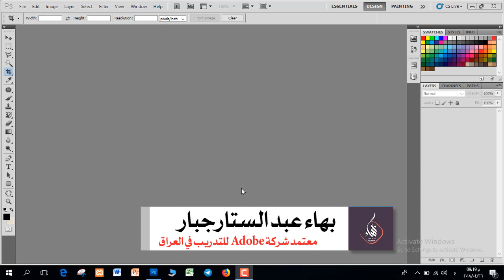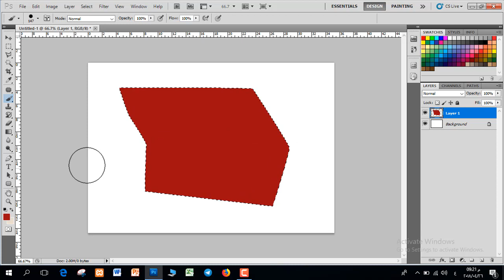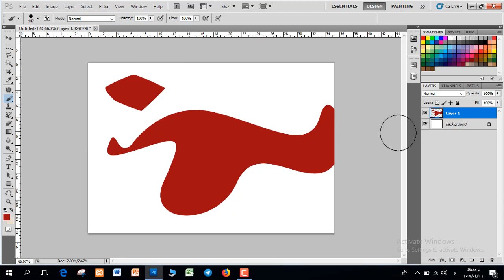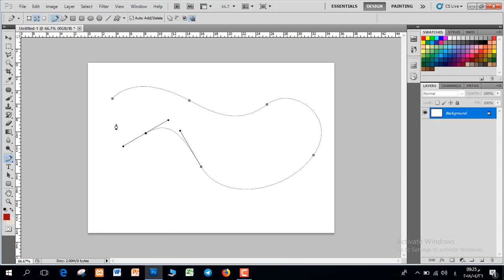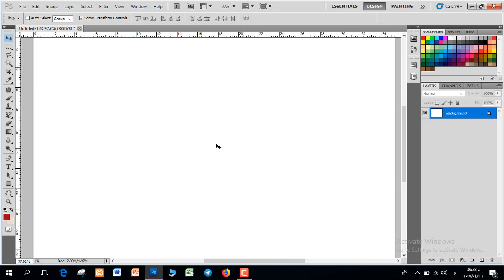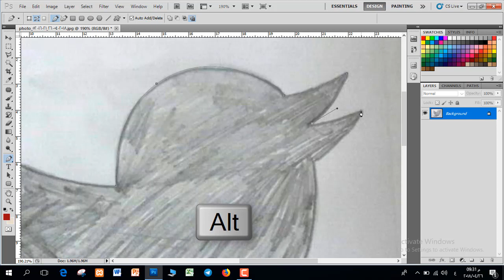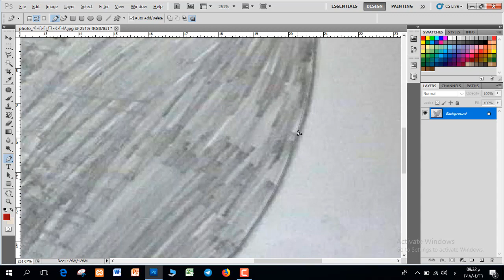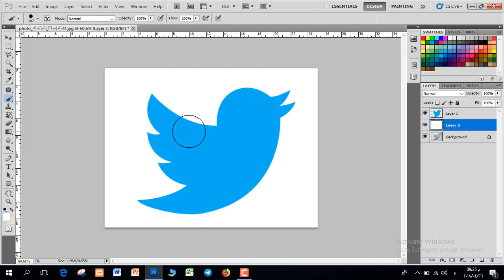دورة تعليم برنامج فوتوشوب - المستوى المتقدم | المحاضرة 3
طريقة الانضمام لمنصة عالم بهاء الاحترافي التعليمية